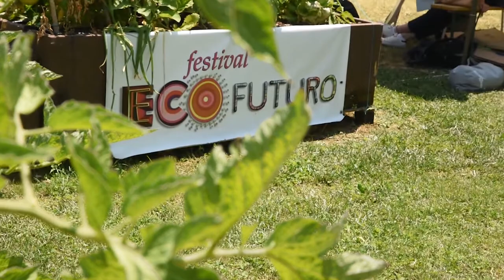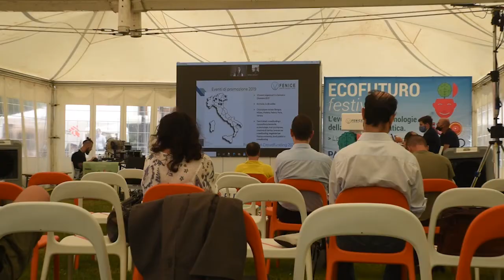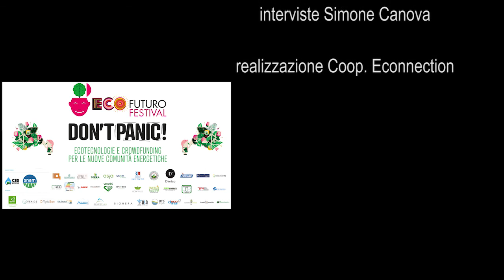Ecofuturo 2020, riassunto quinto giorno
Comunità energetiche, crowdfunding, ecosalute